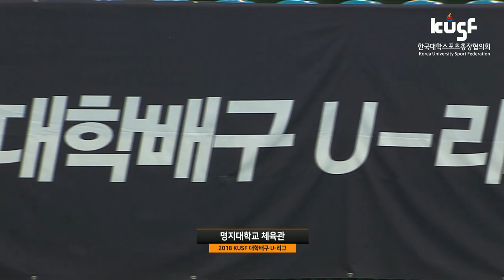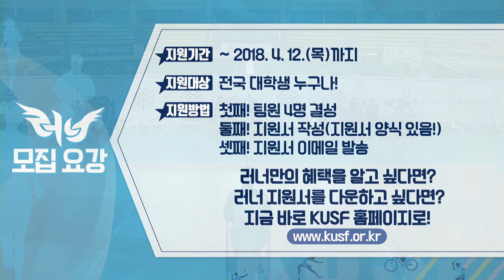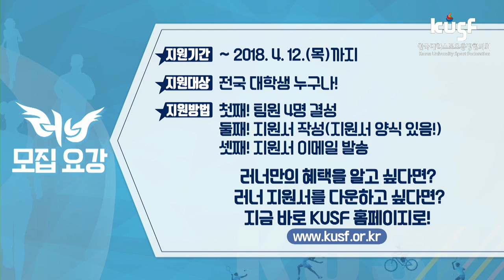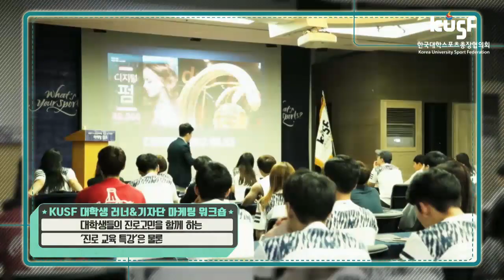[2018 KUSF 대학배구 U-리그]170407 명지대vs목포대